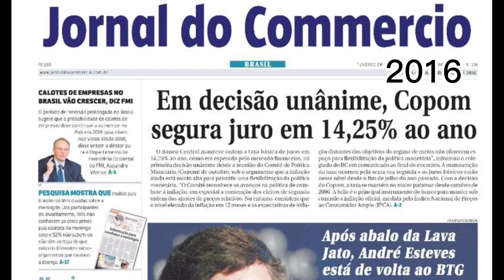RETROSPECTIVA - 29 DE ABRIL - As Notícias do Passado no Presente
Veja uma retrospectiva de alguns fatos importantes do dia 29 de Abril no ultimo século.

Quer jogar mais 950 jogos do SNES por menos de 50,00?
Você pode jogar a qualquer hora sem precisar de Internet

Um grande abraço!